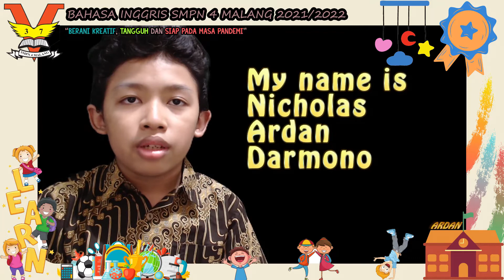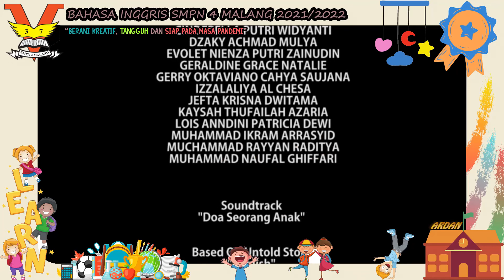27072021, Nicholas Ardan Darmono, Tugas Bahasa Inggris: Perkenalan (introduction), SMPN 4 Malang.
Tugas Pertama Bahasa Inggris Kelas 7B SMP Negeri 4 Malang, Perkenalan (introduction), Tanggal 27 Juli 2021.